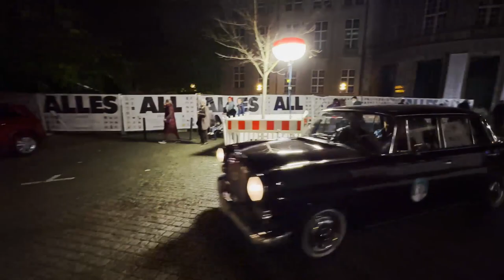Rollendes Museum München 2022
Einsteigen und Geschichte erleben – so könnte man das Motto des ‚Rollenden Museum München‘ beschreiben, das während der Langen Nacht der Münchner Kultur zweiten Oktoberwochenende zum 13. Mal stattfand.
Rund 120 Oldtimer nahmen auf der rund fünf Kilometer langen Strecke zwischen dem Deutschen Museum auf der Museumsinsel an der Isar und dem Verkehrszentrum an der Theresienhöhe Gäste mit auf der Fahrt durch die Nacht.